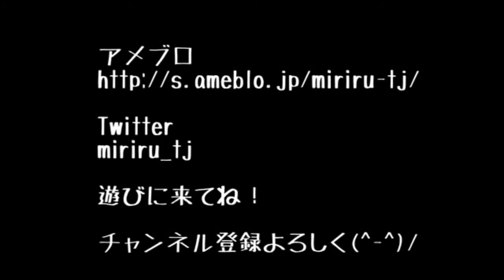滋賀県アドベリーサイダー！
新しいエンディング動画気に入ってます(^-^)/

「毎日情報ブログ投稿系男子」応援よろしく(^-^)/

miriru_tj